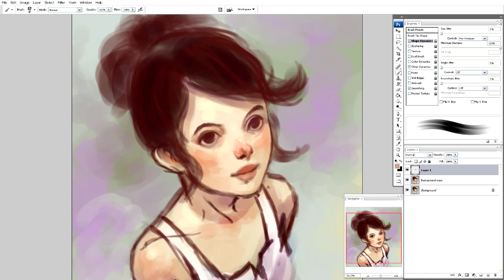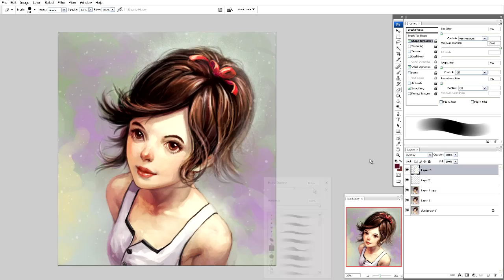just a test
Hi everyone! Long time no see!
Here a little picture that I made to test the program Camtasia Studio 7.
I use a widescreen monitor now, so you can follow manipulation of brushes and layers. I think it's very conveniently =)

Here is some technical information.

Drawing took 2 hours 30 minutes.
Tools: Photoshop CS3, intuos4 L.